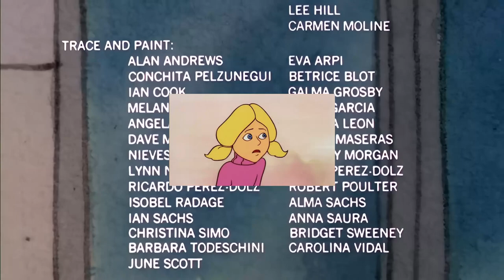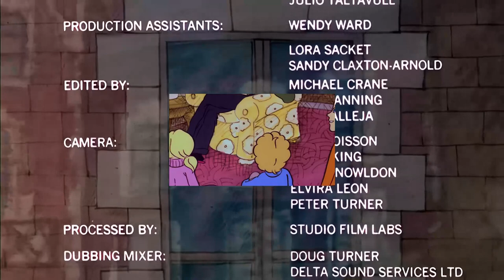Lucifer, The Witch and The Ward-Robe (Not For Kids Mix)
The Lion, The Witch, and The Wardrobe [1979]
Orbital Bacon
The classic 1979 animated movie based on the novel by C.S. Lewis